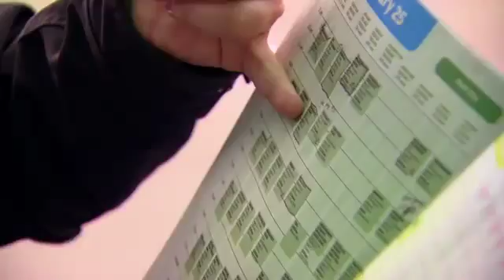2011 Sundance Film Festival - matt barr.flv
Footage by Matt Barr.  Talk about being nimble on your feet!  You know what bus drivers are like on a good day well on and off buses for 2 hours to capture this footage...you gotta be stable!  It was a fun day!